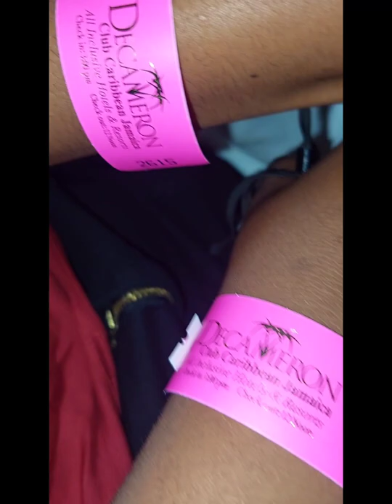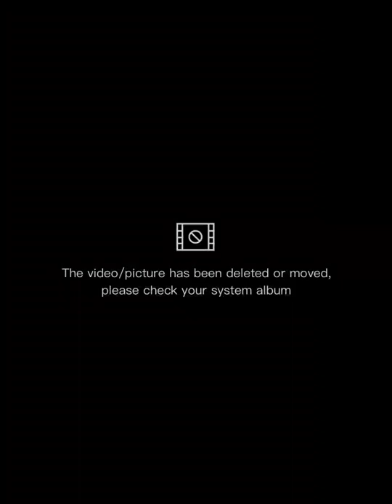KEN BIRTHDAY 🎂 CELEBRATION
Ken birthday celebration at decameron runaway bay